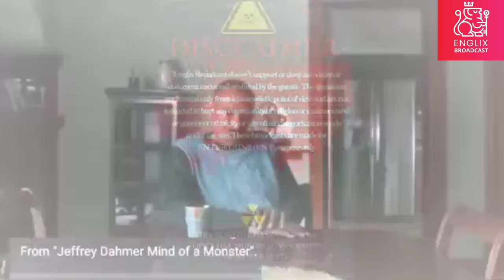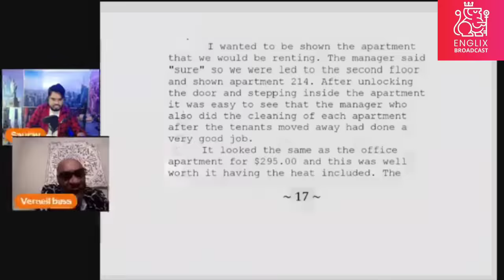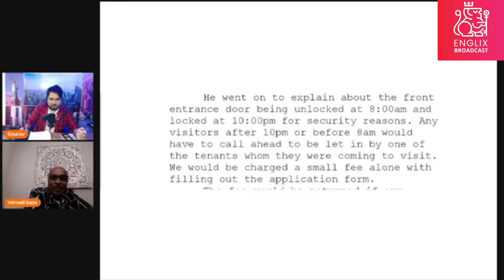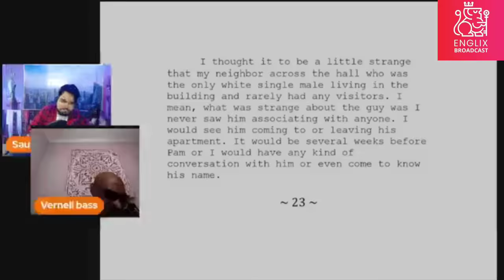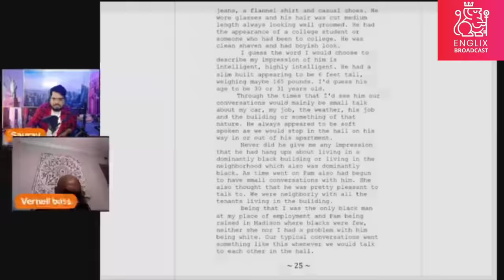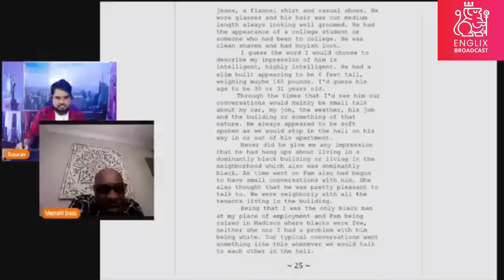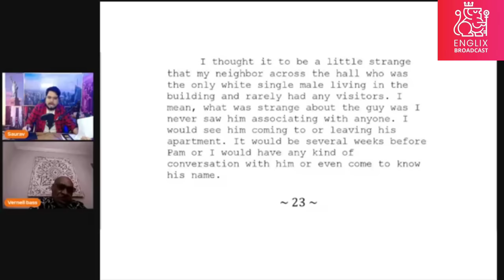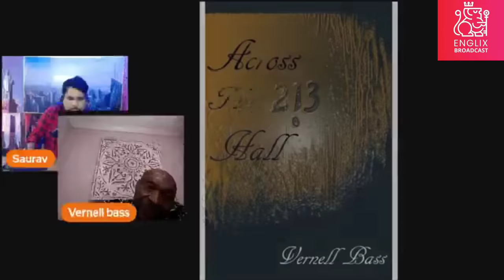"He Never Flirted With Me Because of....." Watch Now To Find Out!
I sat down with Vernell Bass , the Neighbor of infamous serial killer Jeffrey Dahmer on a discussion about all the false things portrait about the killer in pop culture.

Vernell used to live in the Oxford Apartment's room 214 with his then wife Pamela , just across the hall of the infamous room 213 that belonged to Jeffery Dahmer.

In this interview we talked about Dahmer's MO , mental state and much more !
We focused on anecdotes about Jeffrey Dahmer and busted a few myths that was portrayed in Netflix's  Monster : a Jeffrey Dahmer Story where American Horror Stories' Evan Peters played Dahmer.
We talked about Glenda Cleveland and her specific role in the case.

The three part Netflix documentary and much more.

A  true  True Crime Podcast 🔥 Enjoy!

Time Stamps

00:00 Disclaimer

00:30 Trailer

02:36 Motion Poster

02:59 Englix Broadcast Intro

03:15 Intro Monologue

06:51 Netflix Documentary

08:08  Why did he write the book?

11:53  Is sensationalization of content normalising Dahmer?

12:55  Dahmer generously gave 60 dollars Instead of 20 dollars.

17:30 An interesting conversation with Dahmer

18:13 : Dahmer's Apartment was burglarised ?

22:48 Dahmer's Building was actually locked 10 PM to 8 AM

24:41 Glenda Cleveland didn't even live in the building ??

25:30 Dahmer made no sandwich ?

36:38 Dahmer got away with a murder?

47:48 Haunted building???

53:08 All looks, no emotions ??

59:44  Hearing Dahmer curse at his victim!

01:12:35 Why was Dahmer killed?

01:20:05 Police was called for the foul smell bit checked the wrong Apartment.